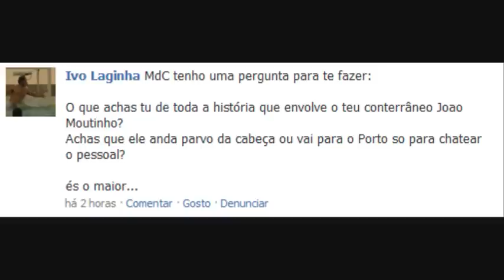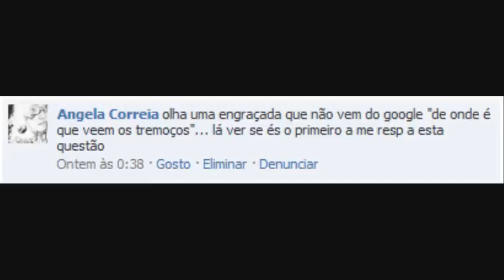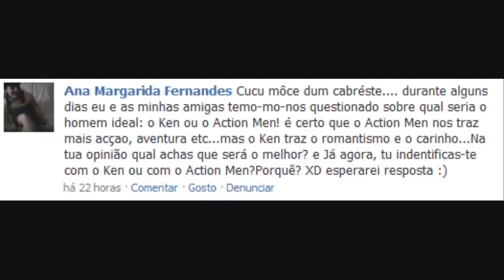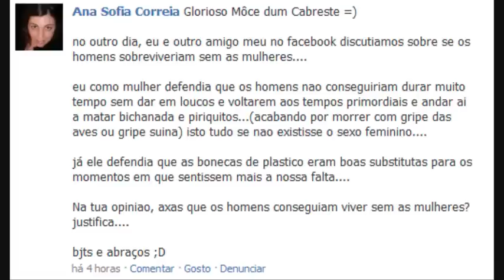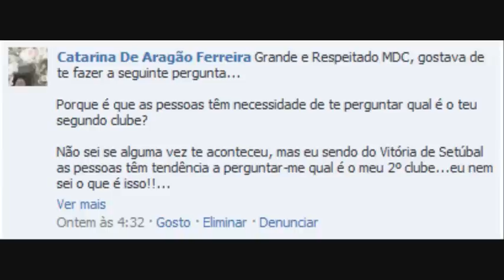Pregunta ó Môce dum Cabréste no Facebook (6)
Enviem a vossa correspondência para:
MdC / Dário
Apartado 4001
E.C. Teixeira Gomes
8500-998 Portimão